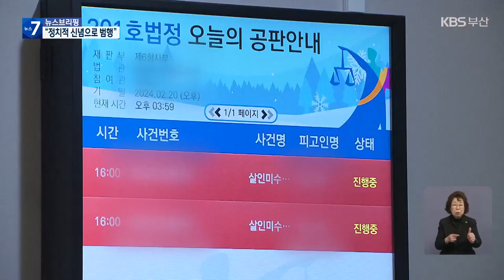이재명 습격범 첫 재판…피의자 “변명문 공개해야” / KBS 2024.02.20.